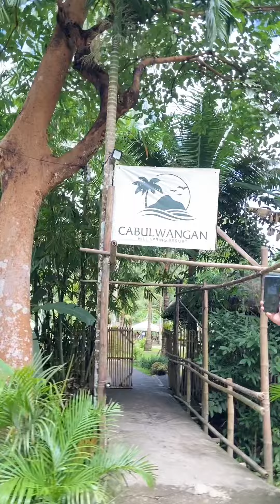Bicol Escapade | Travel & Explore Philippines